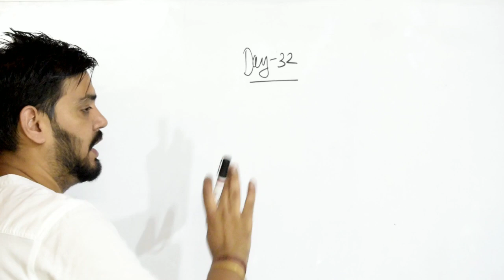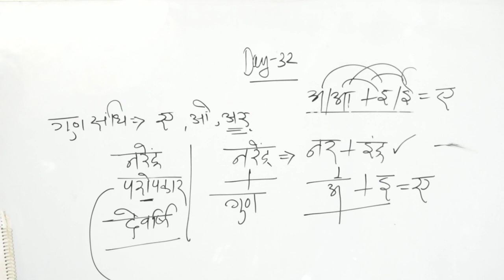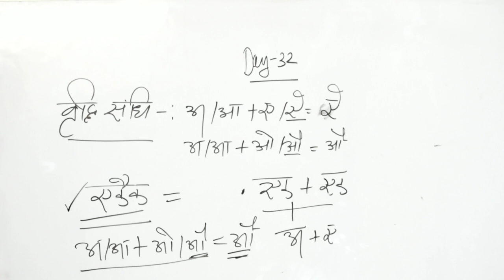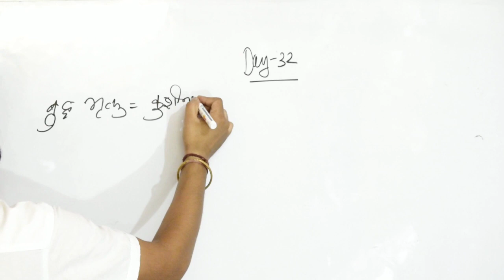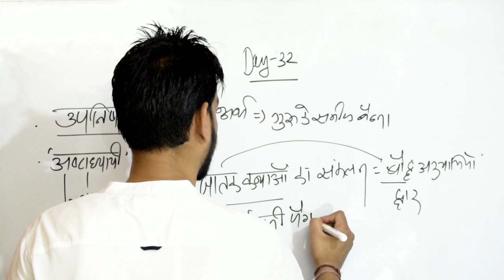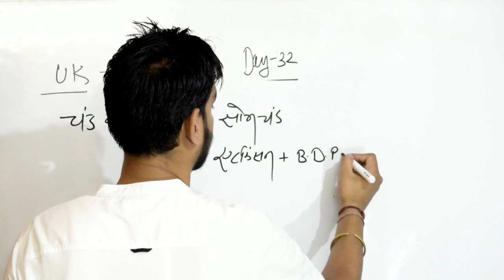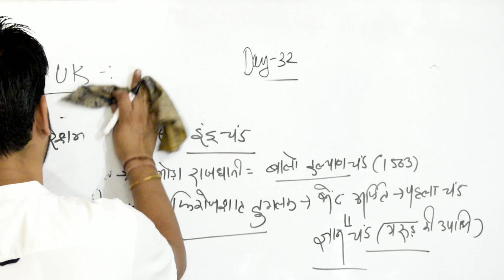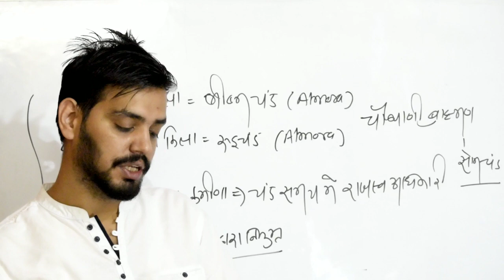Crash course- पटवारी/लेखपाल/पुलिस आरक्षी/दरोगा/फारेस्ट गार्ड आदि हेतु 90 दिनों की जुआ क्लास!! Day-32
पटवारी/लेखपाल/पुलिस आरक्षी/दरोगा/फारेस्ट गार्ड आदि हेतु  दिनों की जुआ क्लास जो चल गई तो आपकी नैय्या पार कर सकती है।।। ये क्लास सभी के लिए फायदेमंद होगी लेकिन जिसने पहले पढ़ाई की हुई है उसके लिए रामबाण सिद्ध होगा।।।